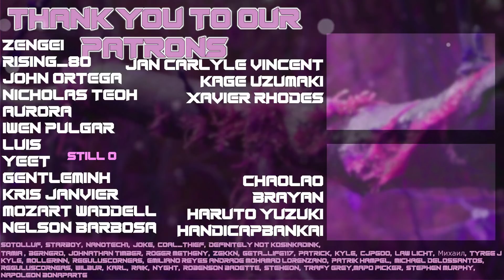Charlotte Episode 6 REACTION!! (Reaction/Review)